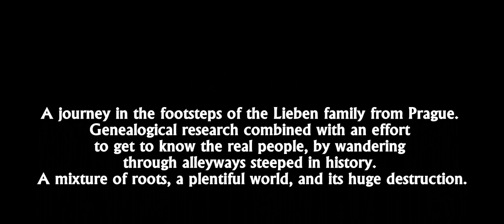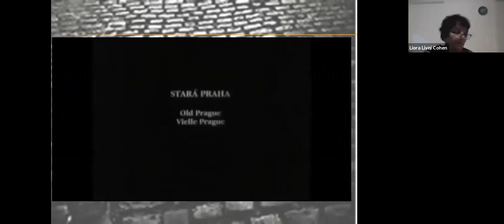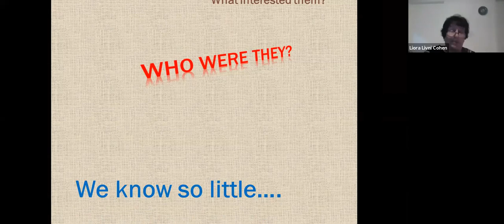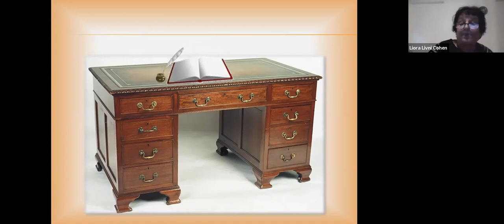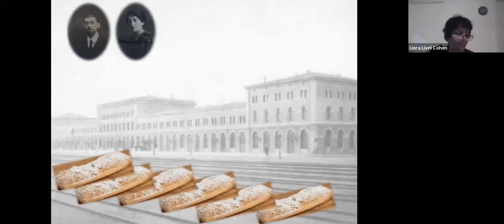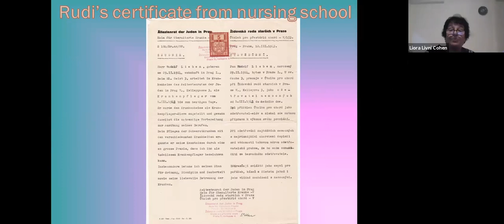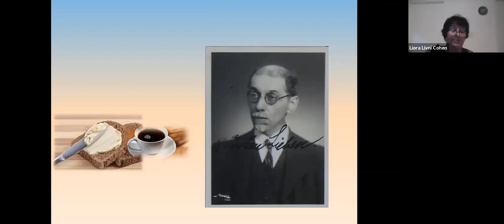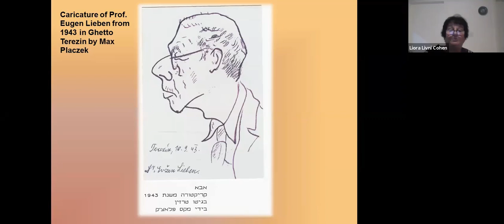In Memoriam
A journey in the footsteps of the Lieben family from Prague. Genealogical research combined with an effort to get to know the real people, by wandering through alleyways steeped in history. A mixture of roots, a plentiful world, and its huge destruction.
Speaker: Liora Livni Cohen